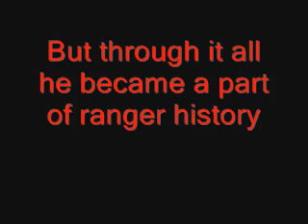Forever Red from Wes's POV trailer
This is a trailer for a fan fic i wrote